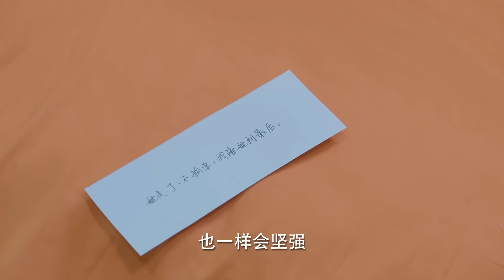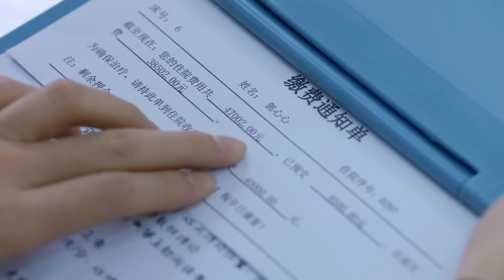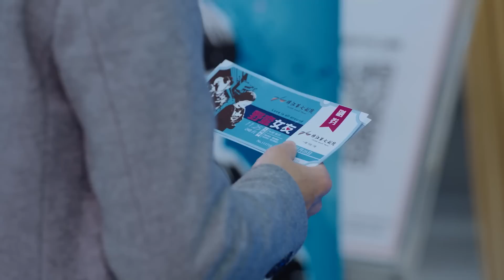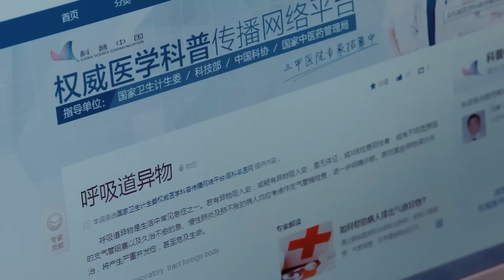【搶先看】 《富豪醫生愛上我》11：我的醫生男友竟然是富二代，不僅有錢而且有愛，用心溫暖醫院兒科（羅雲熙、孫銥、淩瀟肅、曾黎、許紹雄、劉佳、胡睿）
《富豪醫生愛上我》：我的醫生男友竟然是富二代，不僅有錢而且有愛，用心溫暖醫院兒科（羅雲熙、孫銥、淩瀟肅、曾黎、許紹雄、劉佳、胡睿）